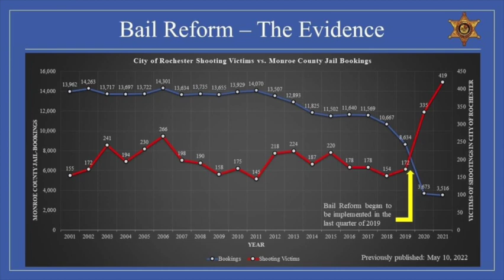Tim & Steve Show Episode 59